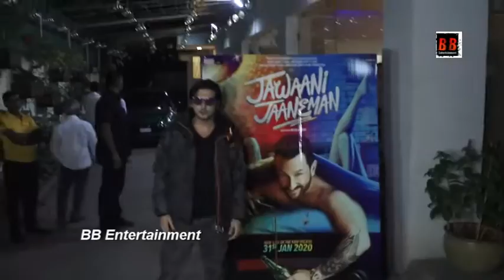Sonakshi Sinha & Rakul Preet Singh At The Special Screening Of Film Jawaani Jaaneman